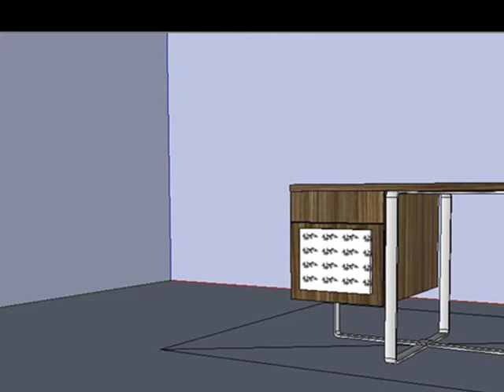La lezione di Raimondo